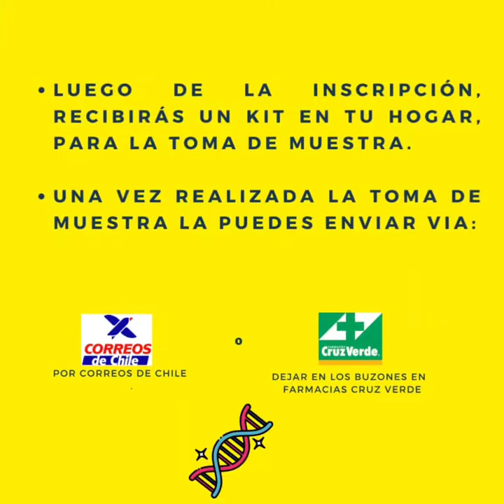Campaña Denisse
Ayudemos a Denisse